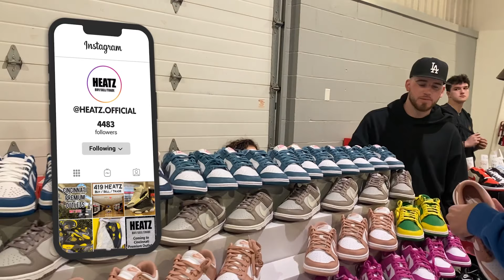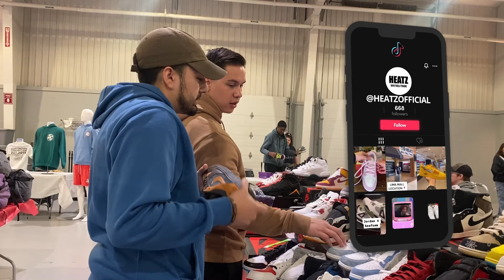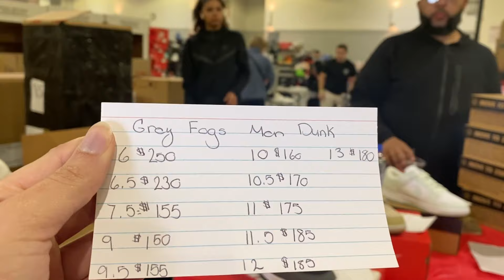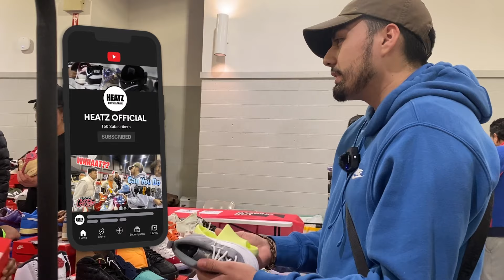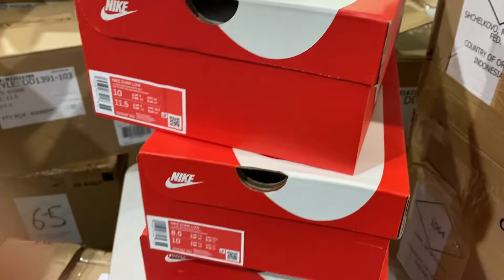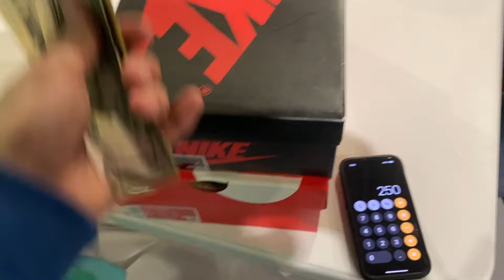SPENDING $10,000 AT SNKR CULTURE!!!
Get ready for an exhilarating sneaker shopping adventure as we embark on a $10,000 spending spree at SNKR CULTURE! In this YouTube video, we bring you along as we stock up on tons of new pairs in bulk for our sneaker stores. Not only that, but we also have the pleasure of meeting a bunch of amazing new people who share our love for sneakers and work out deals with all new vendors.

🔥 Massive Inventory Haul:
Witness the excitement as we unveil an incredible haul of sneakers acquired with our $10,000 budget from SNKR CULTURE! We spare no expense in curating a diverse and exclusive collection of kicks that will blow your mind. From limited-edition releases to iconic classics, our inventory is stacked with the hottest styles that fits anyones needs.

📍 Store Locations:
Don't forget to check out our two amazing sneaker store locations! We have one store conveniently situated in Lima Mall, offering a wide selection of sneakers for all tastes. And for those in the Cincinnati area, our store at Cincinnati Premium Outlets is a must-visit . Come experience the thrill of browsing through our curated collections and find the perfect pair for your style.

We have exciting updates, behind-the-scenes content, exclusive releases, and more in store for you. Make sure to follow our brand-new Instagram handle: @HEATZ.OFFICIAL